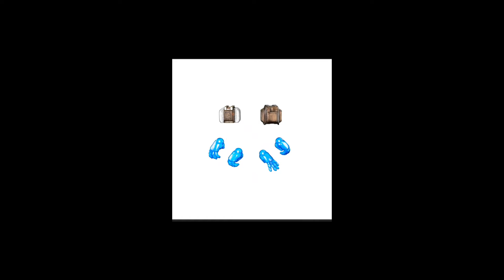Transformers Ultimates Ghost of Starscream 7-Inch Action Figure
Look! It's your old buddy!
The ghost of Starscream is now free to haunt your Transformers lineup!
The 7-inch, highly articulated action figure includes various interchangeable parts.
Glitter injected into the translucent plastic achieves this hauntingly beautiful, sparkly look.
Once relegated to the Decepticon Crypt, the ghost of Starscream is now free to haunt your Transformers lineup. Is that cool, or what?! Based on the episode "Starscream's Ghost" from the original The Transformers cartoon, Starscream returns as a sparkling robo-ghost after being blasted into oblivion by Galvatron in The Transformers: The Movie. And… wait for it… this Transformers Ultimates Ghost of Starscream 7-Inch Action Figure features glitter injected directly into the translucent plastic to achieve this hauntingly beautiful, sparkly look! The 7-inch, highly articulated deluxe action figure includes a variety of interchangeable parts, such as a G1 toy-accurate head.